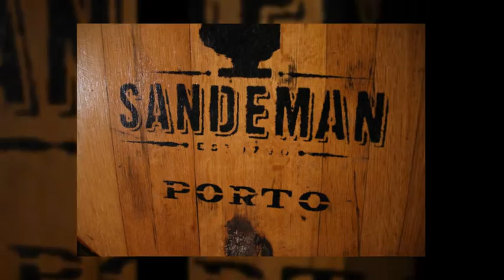wine pleasures portugal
People and places during the 2011 International Wine Tourism Conference & Workshop in Oporto, Portugal. Recognise anyone?